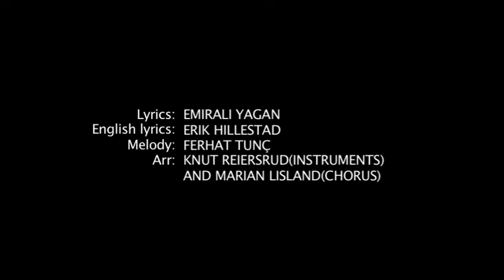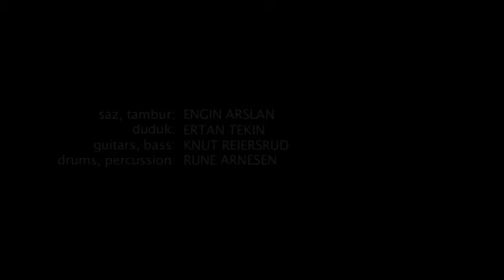Ferhat Tunc - Suwara Kirmanciye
Taken from the album "Dersim - Kirmanciye Laments".

Available now!

Language is the last shelter of communities in the face of extinction. People exiled from time, keep in their language the stories that have been dismissed by history. "DERSIM Kirmanciye Laments" collected in this album carries the last cries of the land of Kirmanciya Beleke (Alach-Elvan-Kirmanciye) which is also remembered as Dervish Land (Admission Land). It expresses the last cries of its dispersed people, the last laments resounding under the skies. Most of the laments in the album attempt to express the anonymous feelings during the 1938 slaughter, also called the Great Tertele (Genocide). The laments were published in Kurdish and English keep their secrets in their original language. They say that the mystery of a language is kept in the words that cannot be translated into other languages. If so, it is not the sound, but the ear that gives meaning to words. - Ferhat Tunç.

Saz, tambur: Engin Arslan
Duduk: Ertan Tekin
Guitars, bass: Knut Reiersrud
Drums, percussion: Rune Arnesen

Lyrics: Emirali Yagan
English lyrics: Erik Hillestad
Melody: Ferhat Tunc
Arr. Knut Reiersrud (Instruments)
and Marian Lisland (Chorus)

2012 - Kirkelig Kulturverksted
Supported by the Ministry of Foreign Affairs, Norway